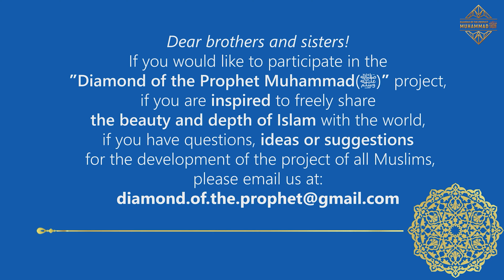Hajj: the relationship between man and Allah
In this episode Imam Muhtasib Radif Hazrat Timergaliev answers the following questions:

00:00 Introduction.
00:17 How did you come to Islam?
03:10 What is Islam?
04:22 What does it mean to be a true Muslim?
06:04 What is the behavior of a true Muslim during the day?
07:02 What is nafs?
09:44 How did you feel during Hajj?
13:51 What should every person think about during his or her life?

Diamond of the Prophet Muhammad(ﷺ)  is an international volunteer project, which goal is to popularize Islam all over the world! It is a Muslim project, implemented by the Muslims themselves for the good of Islam. It is an open platform for all Muslims where Muslims can tell the world about the real Islam.

Within the framework of this project Muslims themselves (both clerics and ordinary Muslims) tell the public truthful information about the realities of Islam. Truly, this project is the project of all Muslims! And every Muslim who is not indifferent to the destiny of Islam can become a part of this process, InshaAllah, that pleases Allah the Almighty!

As the Prophet Muhammad(ﷺ) said: "If Allah the Almighty through your actions or words will lead even one person to the Truth, then it is more valuable than anything the sun shines with its rays."

Dear brothers and sisters, if you would like to take part in the project "Diamond of the Prophet Muhammad(ﷺ)”, if you are inspired by the opportunity to speak freely to the world about the beauty and depth of Islam, or if you have any questions or ideas and suggestions for the development of the project of all muslims, then please email us at: